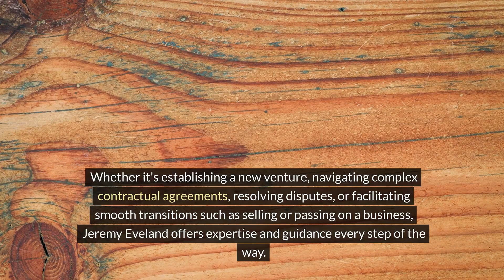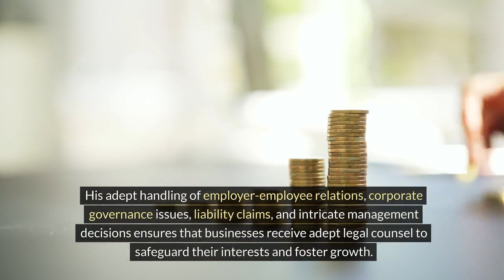Jeremy Eveland Utah Attorney Tremonton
We have 2 locations to serve you:

Jeremy Eveland
17 North State Street
Lindon Utah 84042

and

Jeremy Eveland
8833 South Redwood Road Suite C
West Jordan Utah 84088